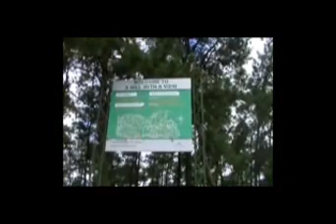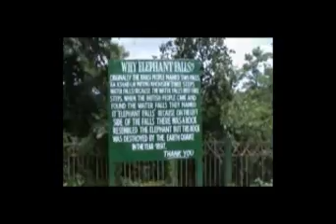Beautiful NE 6 Shillong in and Around India 2010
Shillong beautiful Capital hill town tourist spot of Meghalaya NE India